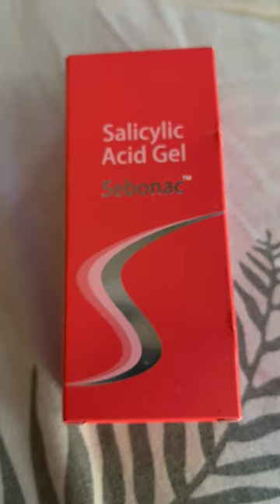Day in my life part 3 | vlog | Kay sage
Kay sage